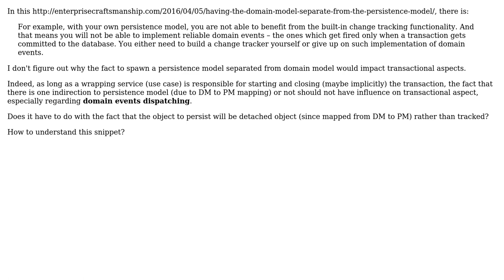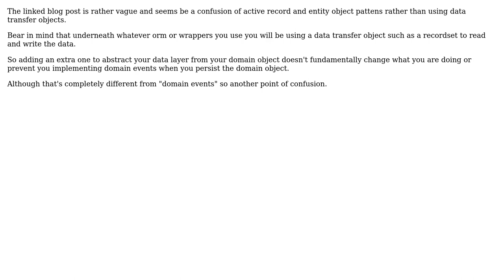Does separating Domain model and Persistence model have impact on transactional aspect?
Software Engineering: Does separating Domain model and Persistence model have impact on transactional aspect?

With thanks & praise to God, and with thanks to the many people who have made this project possible! You are responsible for your own actions.